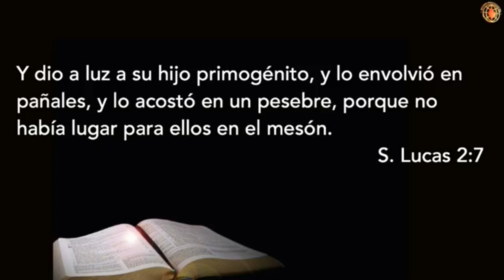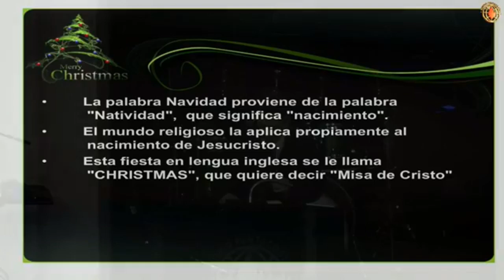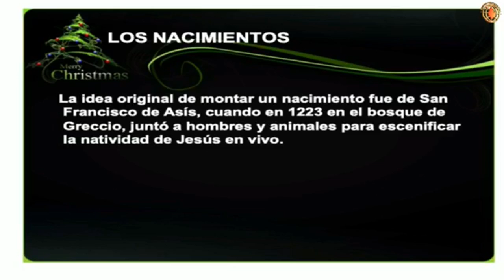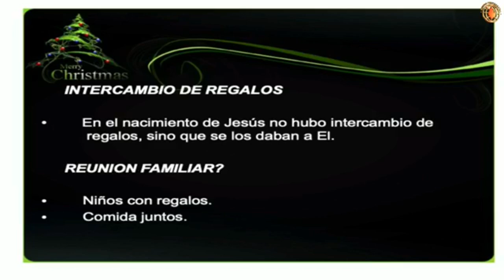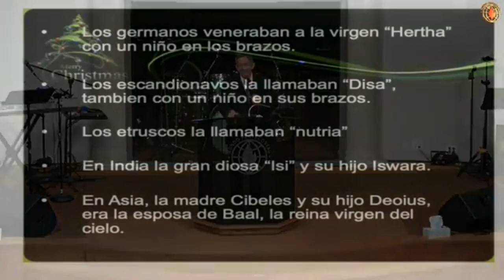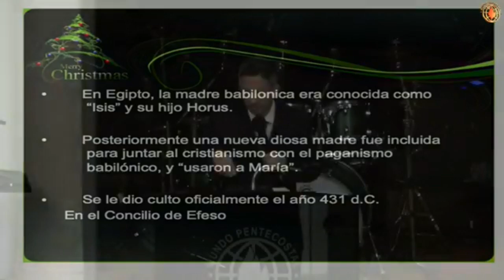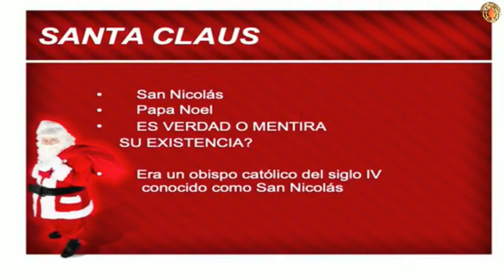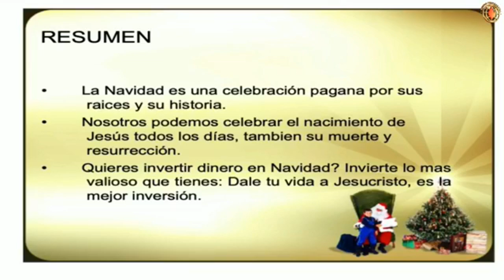""El Espíritu De La Navidad"" Pastor Jorge Mendizabal